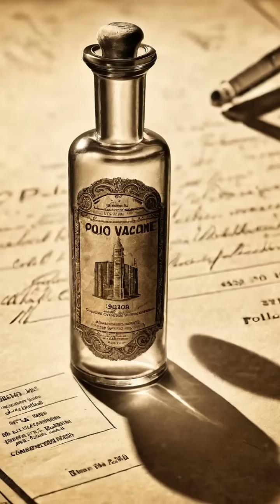The Woman Behind Immortal Cells: Henrietta Lacks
Henrietta Lacks changed medicine forever, yet her story is one of injustice and resilience. Discover the woman whose cells saved millions.